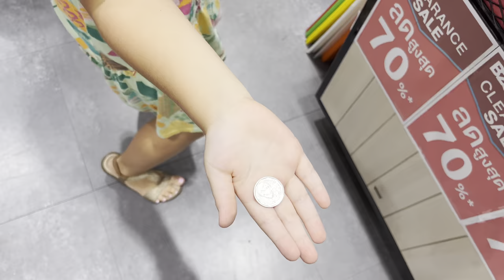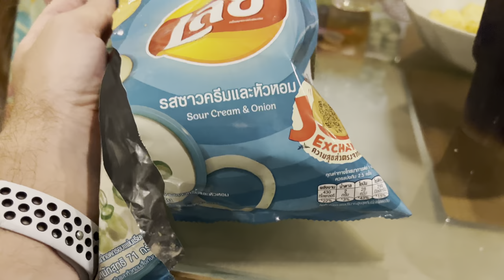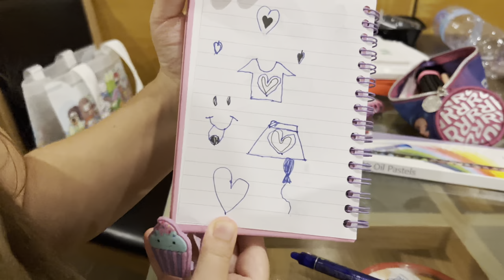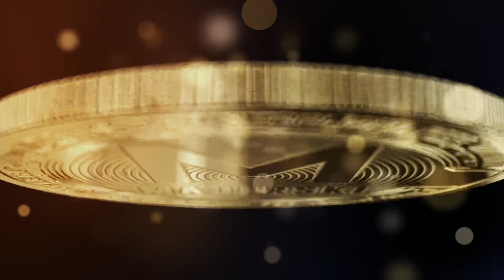Piątek Piąteczek Piątunio na wyspie Phuket. Lets go to the party | Tajlandia | MMAJERSKI